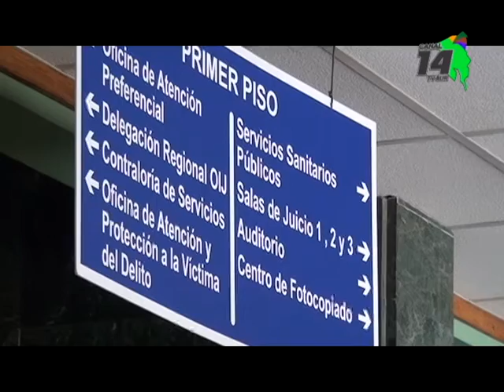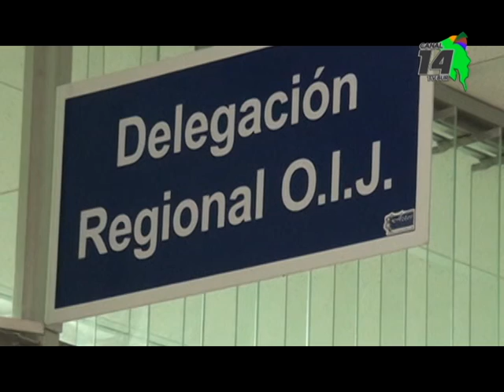La oficina del OIJ en Osa Alerta sobre falsa información